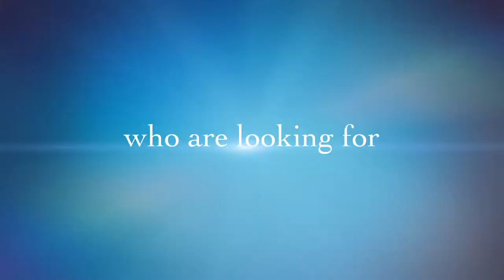Creative Workshop Demo Reel by Kenneth J. Suwan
My name is Nattaphon Jengsuwan (performing under the name of Kenneth J. Suwan). I am a Thai national based in Bangkok, and a Contemporary dancer with training from dance schools and companies in London, England. I am able to facilitate classes and workshops at a beginner to intermediate level for students of any age.

My training includes Graham, Cunningham and Release based techniques, and I have recently developed an interest in the new Contemporary technique called Flying-Low. This style of Contemporary dance began in 2010 and has only recently been introduced in England. I had the chance to train with one of the students of the originator during my time in UK, and I feel confident to introduce basic Flying-Low technique to students here in Thailand.

I have participated in creative dance workshops from well-known UK dance companies such as Ballet Boyz, Jasmin Vardimon and Wayne McGregor Random Dance, and I have also joined professional development workshops at the Trinity Laban Conservatoire of Music and Dance focussing on Choreography and Young People.

My classes incorporate aspects of Cunningham and Release based techniques, and also include elements of other contemporary techniques to promote an energized and dynamic use of the body, fluidity and stamina. I also conduct creative workshops in which students are guided to create their own movement through improvisation, solo work and choreography. In addition please find my youtube link for the class demo reel as followed: